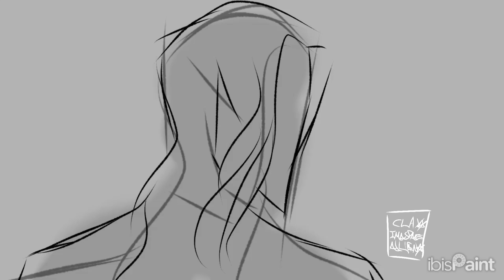Cupcake (oc)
Books
Book One 📚 THE DEITIES PROJECT BY CLAYS ON ROYAL ROAD FREE
Novella 📜 SPECTRES OF THE SNOW BY CLAYS ON ROYAL ROAD FREE

The sou d is from arcane